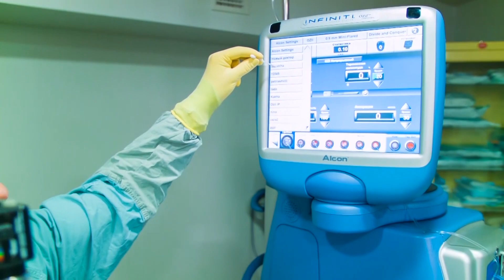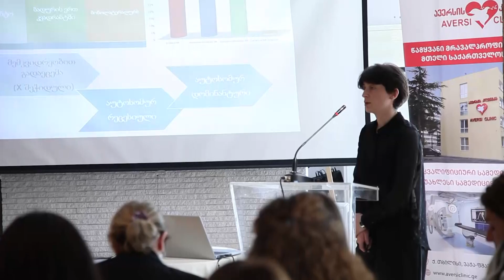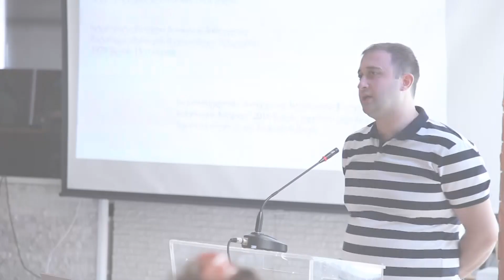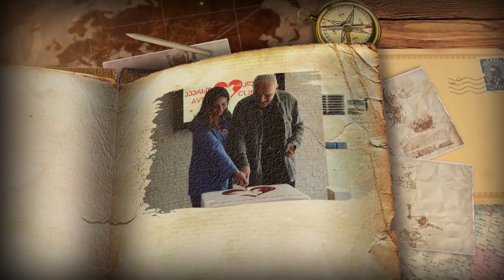"ავერსის კლინიკის" რეზიდენტების პირველი სამეცნიერო კონფერენცია